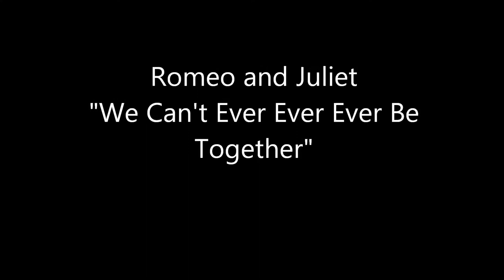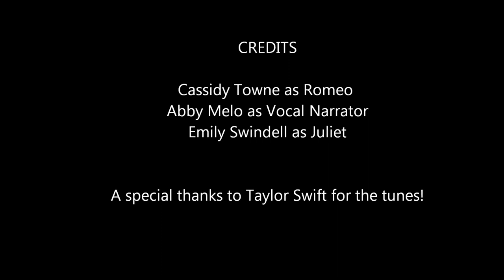"We Can't Ever Ever Ever Be Together" Romeo and Juliet Hockinson 2013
Englsih assignment